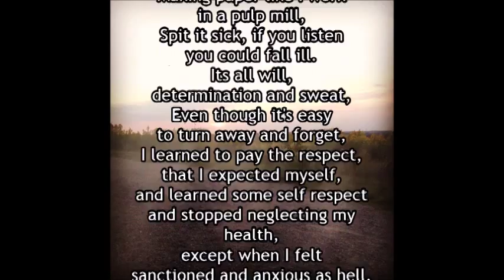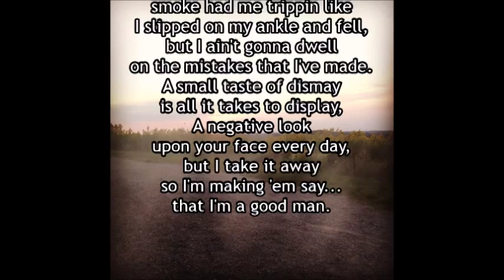Vanntriliquist - Good Man [16's on Sunday] #3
New [16's on Sunday]! Sorry I'm a day late with uploading, I was up north for the long weekend. Hope everyone's enjoying this series, new full length songs are on the way, and they are DOPE. Get stoked guys!

Peace!